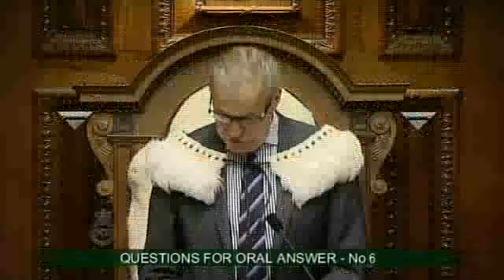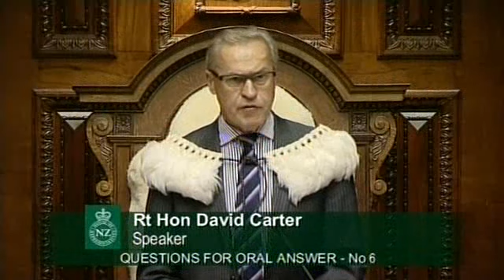05.12.13 - Question 6: Jacinda Ardern to the Minister for Social Development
How many children has her Government lifted out of poverty since 2009, if any?

Produced by Tandem Studios